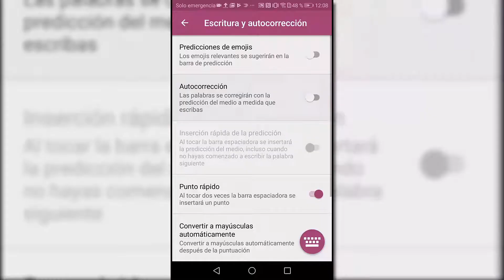Cómo deshabilitar autocorrector Android Huawei P10 Teclado Swiftkey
Vídeotutorial sobre cómo activar o desactivar la corrección automática o autocorrector en el móvil Huawei P10 de Android y así habilitar o deshabilitar el texto predictivo cuando escribimos en nuestro P10.🔻